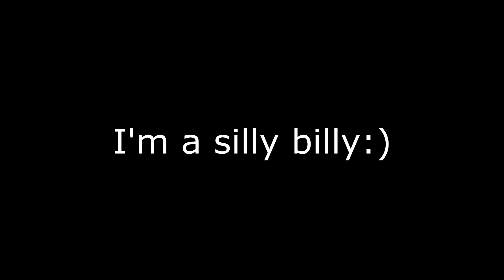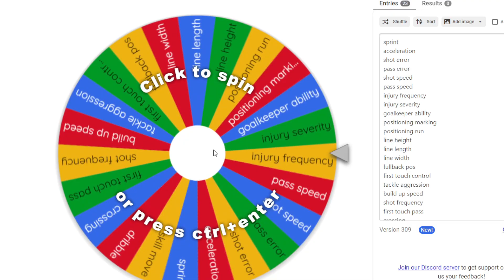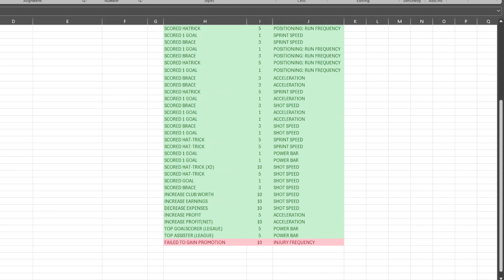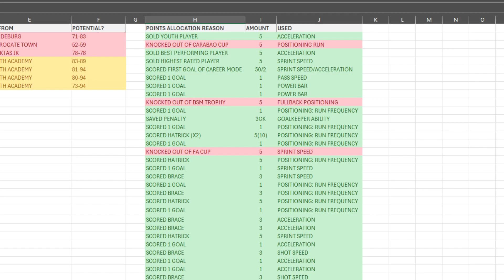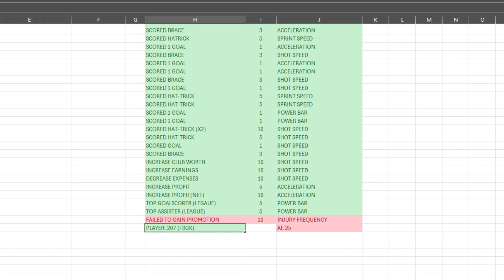EAFC25 - LEETARD FC 2 - SLIDERS CAREER MODE - S2E3 - CAN WE AVOID RELEGATION (ATTEMPT 2)